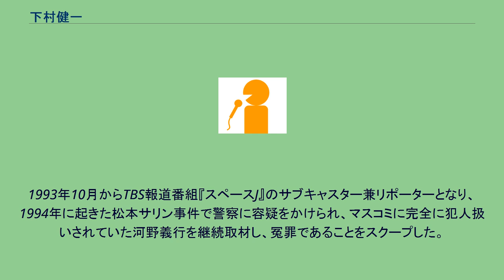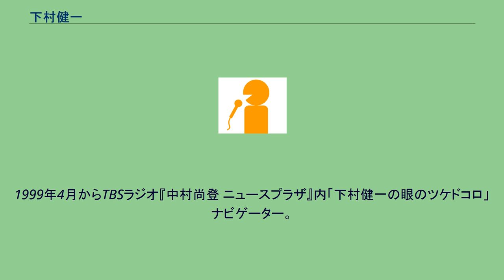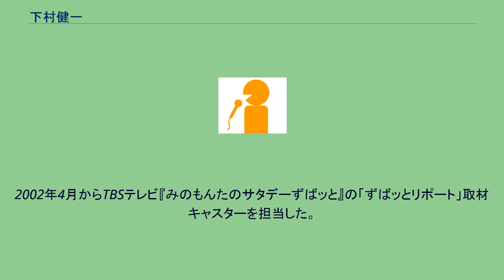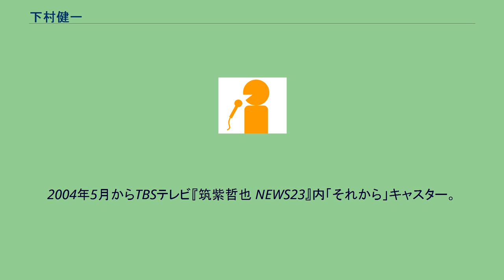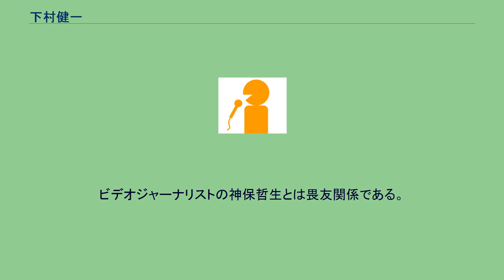下村健一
下村 健一（しもむら けんいち、1960年7月29日 - ）は、日本のジャーナリスト、キャスター。
市民メディアアドバイザー、白鷗大学教授。
下村健一事務所代表取締役社長。
内閣官房内閣広報室内閣審議官（在任2010年 - 2012年）。
東京都町田市出身。
東京都立立川高等学校を経て、東京大学に入学。
在学中には菅直人の事務所に出入りし、選挙の手伝いをしていたことがある。
1985年3月、東京大学法学部政治コース卒業。
1985年4月にTBSに一般職採用として入社し、報道局アナウンス班に配属。
同期は日下部正樹。
ニュース・報道系アナウンサー として、ニュースキャスター・リポーター・特派員として活動。
1989年4月から、深夜ラジオ番組「スーパーギャング」火曜日のパーソナリティーを担当した。
サブタイトルに「ティーンズ・ダイヤル」と掲げ、主に10代から問題提議や社会に対する意見や不満などを留守番電話に募り、それに対してまたリスナーから多くの意見を募るという形式であった。
それらをまとめた本も出版されている。
放送は半年という短い期間であったが、下村にとっては今でも印象深く、有意義だった仕事の一つであるとしている。
1993年1月13日、『ビッグモーニング』の「SOS!100円ダイヤル募金」を企画。
1993年6月には男性のテレビマンとしては業界初の育児休暇を取得した。
1993年10月からTBS報道番組『スペースJ』のサブキャスター兼リポーターとなり、1994年に起きた松本サリン事件で警察に容疑をかけられ、マスコミに完全に犯人扱いされていた河野義行を継続取材し、冤罪であることをスクープした。
しかし、同時期、同じTBSのワイドショー『3時にあいましょう』のTBSビデオ問題が日本テレビによってスクープされ、下村のオウム事件に関する貢献は一気に薄らいだ。
下村は「TBS社員として最後のお勤め、と腹を決めて」1996年ニューヨーク支局に転勤。
「地道なチーム取材で良質のリポートを出す好番組と自負していたが、オウム報道で異様に高い視聴率を取るようになったことが、結局『既存メディアを去る』決断の引き金となった」と自身のサイトに書いている。
1999年3月に帰国、依願退社しフリーとなる。
フリーとなってからは既成の大手メディアでは基本的に短時間ではあるものの自主編集権のある自己完結型コーナーのみ担当している。
また、ノンプロ（市民グループ、学生、子供達など）による地域のケーブルテレビやコミュニティ放送などの市民メディアの映像･音声リポート制作支援をライフワークと位置づけている。
なお、全国の小中学校を回って、メディアリテラシー講座の講師としても活動している。
1999年4月からTBSラジオ『中村尚登 ニュースプラザ』内「下村健一の眼のツケドコロ」ナビゲーター。
（2008年9月まで） 2000年12月から2002年3月までBSジャパン『ネクストステージ』キャスター。
2001年4月から2003年9月まで東京大学社会情報研究所客員助教授および非常勤講師として「メディア表現論」等の授業を受け持った。
2002年4月からTBSテレビ『みのもんたのサタデーずばッと』の「ずばッとリポート」取材キャスターを担当した。
また、総合司会のみのもんたが不在の場合は代理総合司会を務めた。
2004年3月3日、鳥インフルエンザ事件で浅田農産に対するメディアのバッシング激しいさなか、自身のウェブサイトで「鳥インフルエンザの浅田農産会見を敢えて評価する」 というタイトルの記事を書いた。
その中で「世間から"叩かれる"立場にいる人がここまで率直に語っている会見は、稀有だと思う。なるべく無難な模範回答で逃げて、ひたすら頭を下げ続けて、嵐が頭上を通り過ぎるのを待とうというテクニック（マスコミに叩かれる立場に立った企業・公人などが演じる常套手段）を弄さず、質問攻めの火に油を注ぐことをも厭わず直球で答え続けた浅田農産のその姿勢を、この逆風下で敢えて僕は評価したい。（中略）失敗が重大であるからこそ、この会見の姿勢は、評価すべきなのだ。」と書いた。
しかしこのエールの甲斐もなく浅田夫妻は自殺してしまった。
ドキュメンタリー作家森達也は「下村さんのHPのメッセージ、全文読みました。今のこの世界に下村...